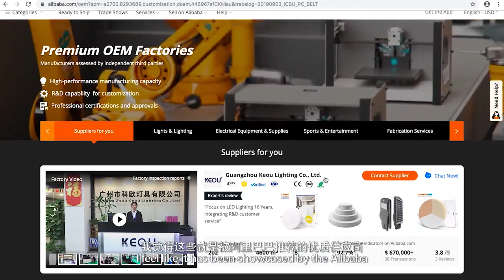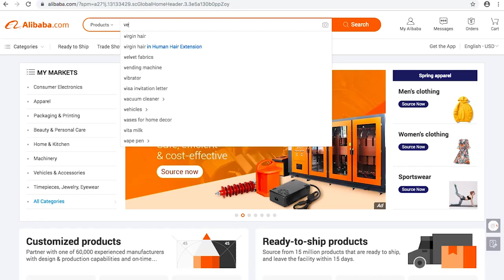Sourcing from Verified Suppliers on Alibaba.com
Verified Suppliers are sellers who had their company profile, management system, product capabilities, and process controls certified and inspected by independent third-party service institutions via online and offline means. Buyers can save time knowing the products are certified and meet industry standards.